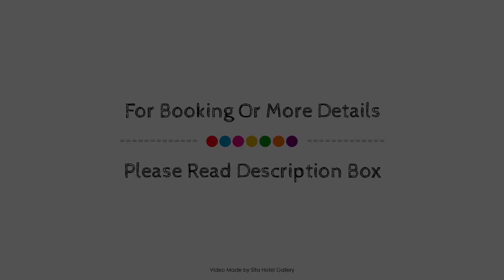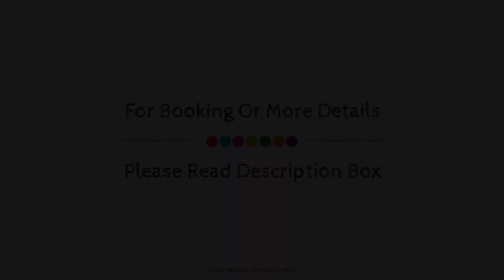Hyde Park Inn Hotel, Sydney, Australia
About Property:
Hyde Park Inn Hotel is a popular choice amongst travelers in Sydney, whether exploring or just passing through. Offering a variety of facilities and services, the hotel provides all you need for a good night's sleep. Free Wi-Fi in all rooms, 24-hour front desk, facilities for disabled guests, luggage storage, Wi-Fi in public areas are just some of the facilities on offer. Guestrooms are fitted with all the amenities you need for a good night's sleep. In some of the rooms, guests can find television LCD/plasma screen, internet access – wireless (complimentary), non smoking rooms, air conditioning, heating. The hotel's peaceful atmosphere extends to its recreational facilities which include golf course (within 3 km). Hyde Park Inn Hotel is an excellent choice from which to explore Sydney or to simply relax and rejuvenate.
Searching For
1. Hyde Park Inn Hotel - Sydney
2. Hyde Park Inn Hotel - Sydney Virtual Tour
3. Hyde Park Inn Hotel - Sydney Rooms
4. Hyde Park Inn Hotel - Sydney Amenities
5. Hyde Park Inn Hotel - Sydney Videos
6. Hyde Park Inn Hotel - Sydney Offers
7. Hyde Park Inn Hotel - Sydney Deals
Audio Credit:
Track Title: Blank Slate
Artist: VYEN